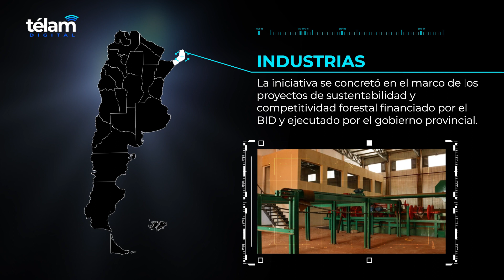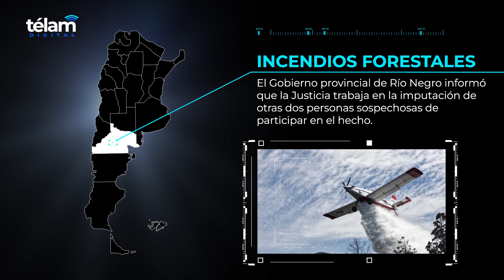Panorama Federal: 9 de marzo